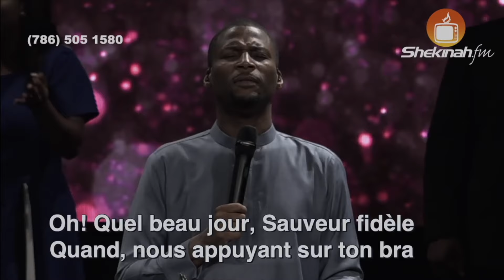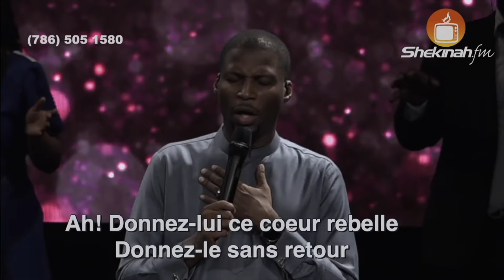Venez Au Sauveur Qui Vous Aime |Bishop Grégory Toussaint